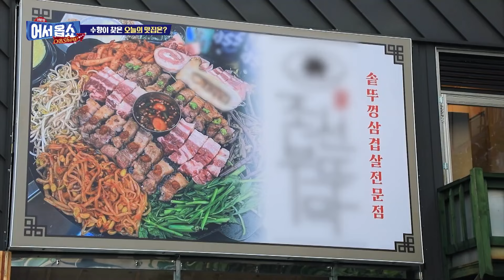[어서옵쇼]역대급 촉촉함 자랑하는…'귀리 품은 돼지' 수향 먹방로드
힐링이 필요한 이들에게. 귀리를 품은 돼지
촉촉하면서도 담백한 고소한 돼지 목살부터 한국인이 사랑한 돼지고기 부위 넘버원~ 기름기 좔좔~ 육즙 터지는 삼겹살! 하지만 또 고소~한 돼지 목살부터 돼지고기 식감하면 빠질 수 없는 부위, 등심덧살까지~ 세트로 즐기는
귀리 숙성 돼지고기